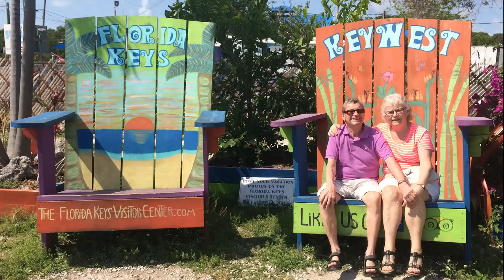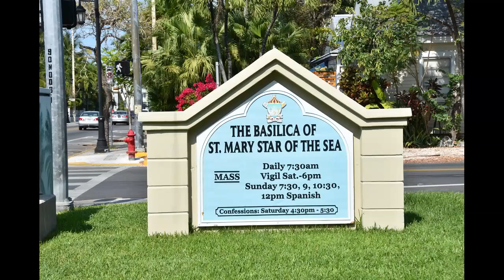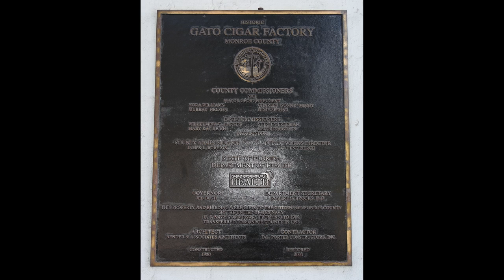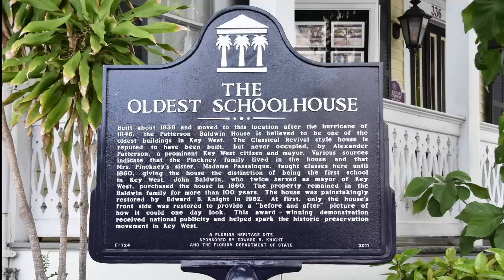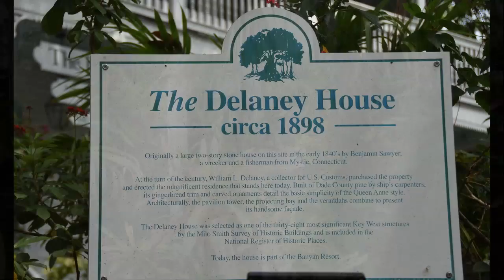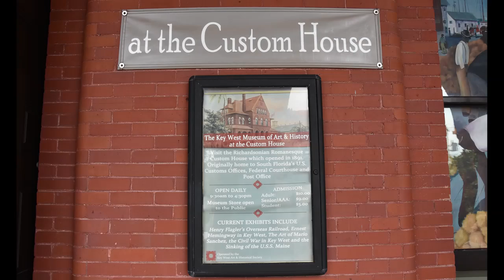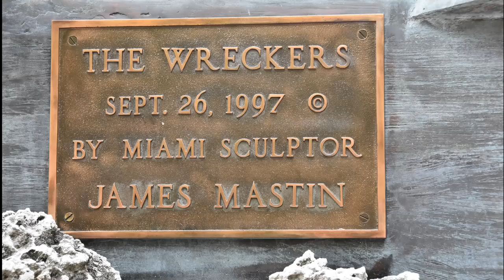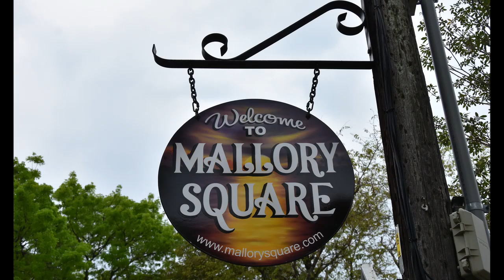Key West, Florida - April 14-15, 2016